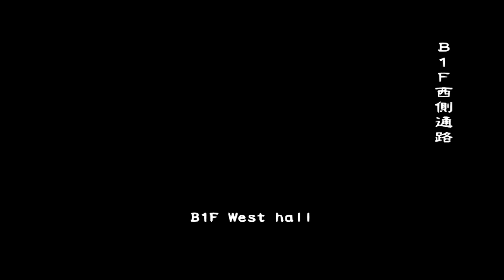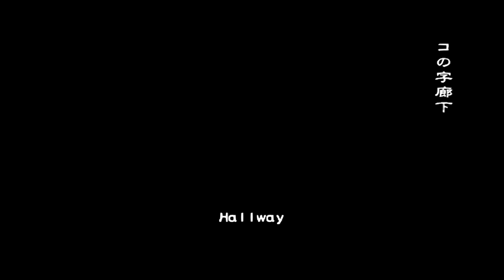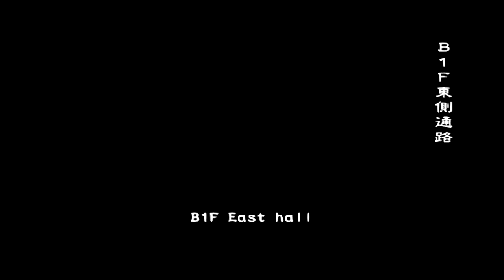Redman and Methodman Resident Evil Outbreak File #2